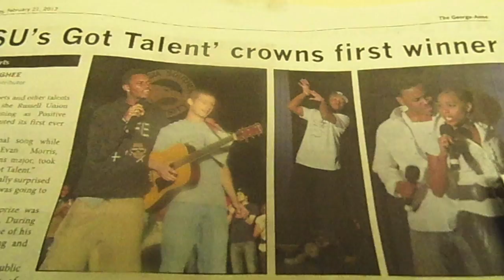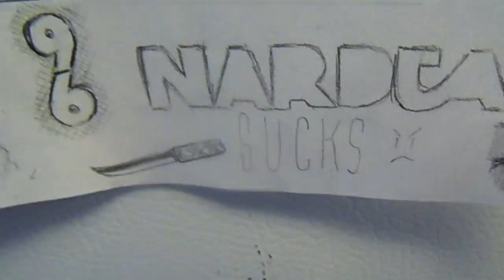Pineapples (Prod. by Goodie) - Goodie, Gooffe, YP, Rossi Ross, and C-Lew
Music video for Pineapples, originally a throw away song and formerly known as Pineapple Juice.